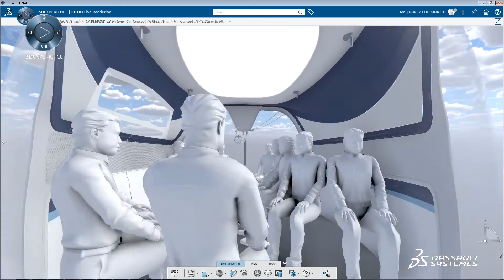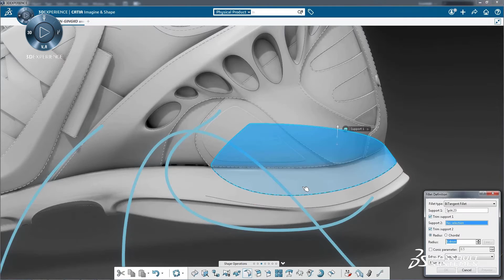Hackathon | Design Inspired By Nature | Roles & Apps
How will we live or travel in the city of 2050 ?
Let's imagine the unthinkable with the 3DEXPERIENCE Platform
Discover the results on the 18th April 2018 at Design in the Age of Experience.